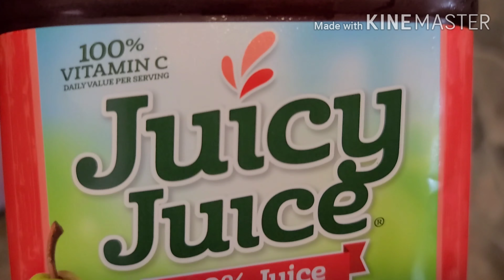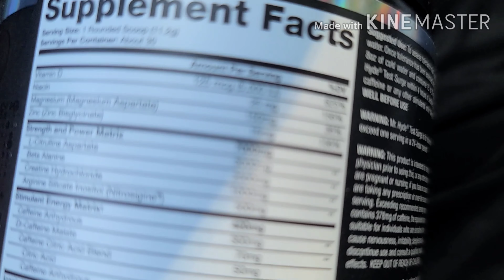See what I'm saying